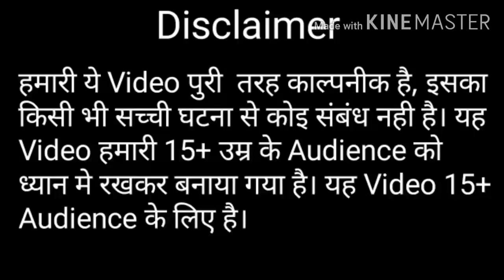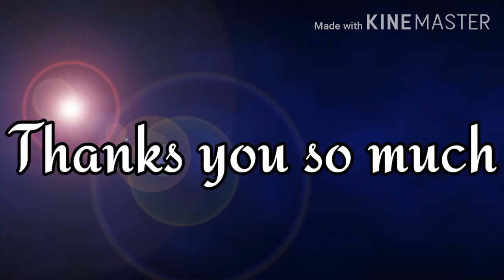✔✔भूतिया HAND PUMP | bhutiya handpump | bhutiya hand pump kahani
hi i am story man i am going to tel a story name :